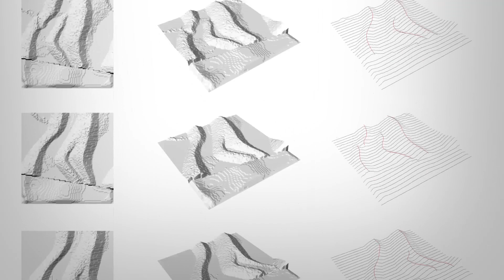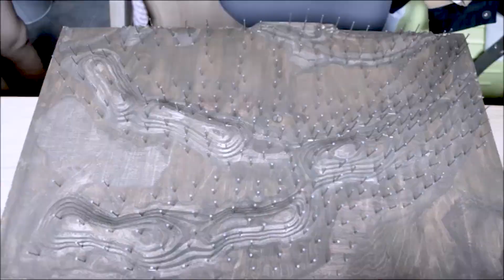AA Landscape Urbanism MSc/MArch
Landscape Urbanism is a Graduate Design Programme at the Architectural Association leading to a Masters of Architecture (MArch, 16 months) and to a Masters in Science (MSc, 12 months) in Landscape Urbanism.

The programme explores the role that design and designers (from architects, landscape architects, urban designers, planner’s perspective) can play when confronted with large scale territories (metropolis, rural environments, infrastructural and productive landscapes, etc.). At these scales of intervention, territories are configured by sets of economic policies, political decisions, social and cultural structures, and engineering solutions where design inputs are left out or put at the fringes. Landscape Urbanism at the AA explores design not only as the source of aesthetic and performative proposals necessary to offer alternatives to today's acute urban/environmental problems, but also as a mechanism to orchestrate, choreograph and negotiate their implementation at large scales over time.

Beyond the design of single buildings or pieces of urban desing, landscape urbanism is interested in the design of spatial policies, organizational models, innovative regulatory plans and visual decision making tools with the capacity to integrate design within economic, social, cultural and political frameworks. The aim of the progamme is to contribute to the enhancement of the discipline by making it more relevant at multiple scales and foster closer dialogues and debates with different disciplines ( geography, economy, ecology, political science, etc.), highlighting the unique capabilities of design.

The programme uses as a backbone the concept of ‘territory’ and sees it as a potential field of design praxis. Through this lens, it operates within contemporary conditions whereby urban environments are understood as intrinsically interconnected and related webs of consequential landscapes with implications at local, regional and planetary scales. These consequences are best reflected in current environmental concerns such as climate change, energy crisis, water/food/land consumption, and widespread pollution but less apparent in their social and political implications, currently being disguised by ecological and sustainable design driven agendas for the urbanised world.